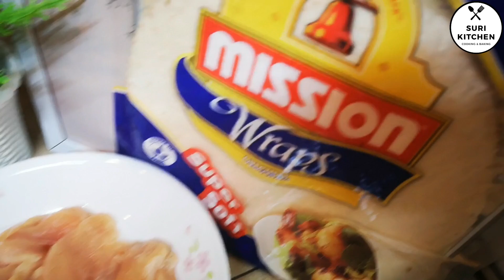Resepi Taco Ayam Mudah & Sedap | Chicken Tacos Recipe | suri.kitchen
Hai !! Selamat datang di Youtube Channel suri.kitchen
Di Channel ini Suri akan banyak share resepi-resepi masakan serta tips masakan.